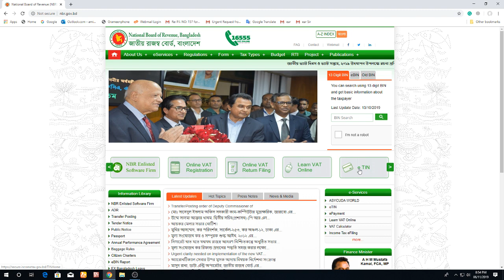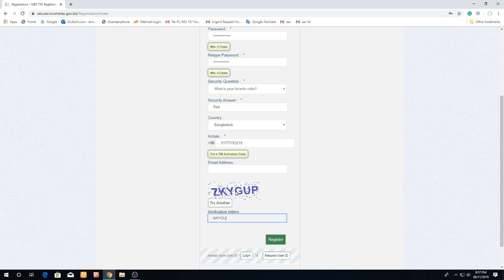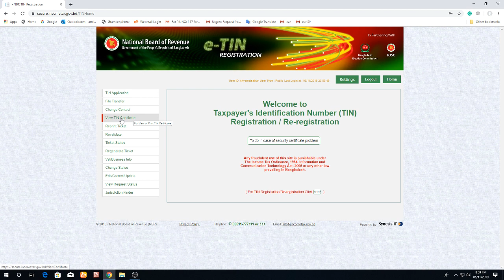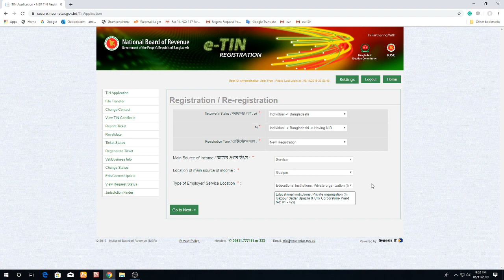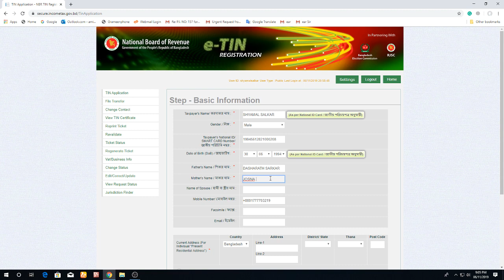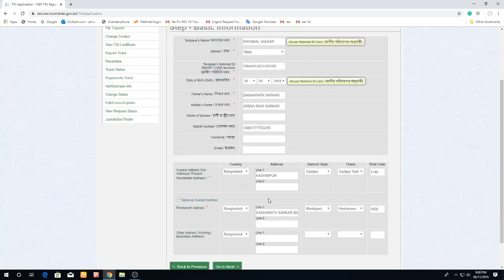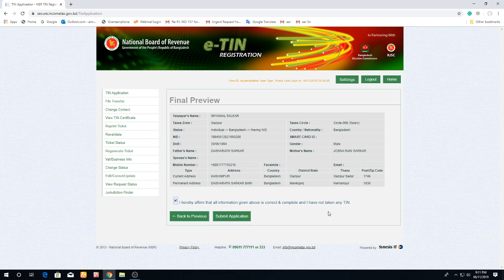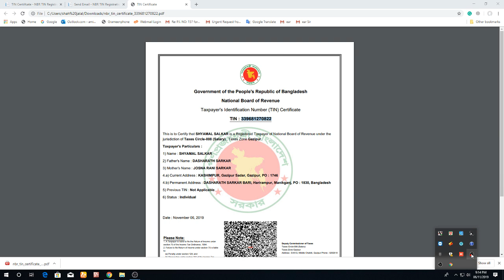কিভাবে আপনি আপনার ১২ ডিজিট ই-টিআইএন জেনারেট করবেন | ই-টিন টিউটোরিয়াল | E-TIN Tutorial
আমার এ ভিডিওতে খুব সহজে কিভাবে আপনি আপনার ই-টিন জেনারেট করবেন, তা বিস্তাারিতভাবে আলোচনা করা হয়েছে। ভিডিওটি দেখলে আপনি আপনার ই-টিন নিজেই জেনারেট করতে পারবেন|